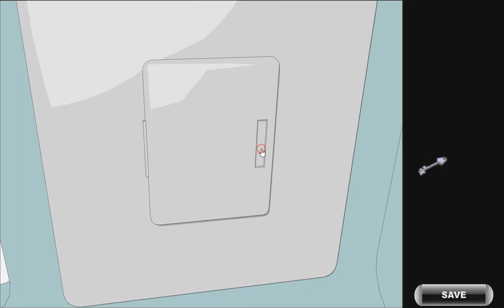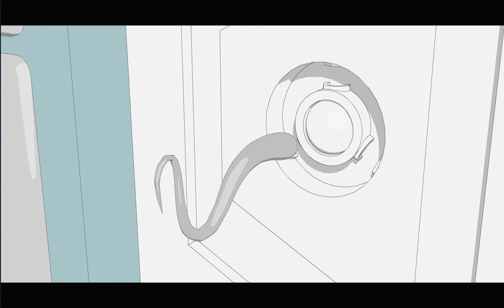[Terminal House] Uranus Walkthrough